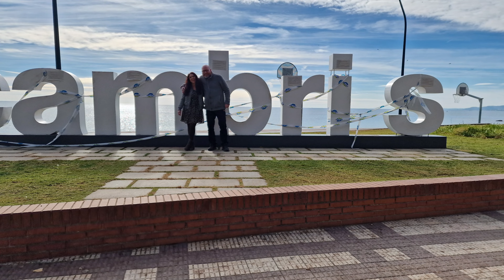Vlog 3 Spanje 2024 Blanes & Cambrils, nog net iets te frisjes dus verder naar het zuiden!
In deze vlog komen we aan in Blanes, waar we 1 nacht blijven om daarna te gaan genieten in Cambrils.
De campercontact sitecode die ik had geplaatst klopte niet en moet zijn: 103342